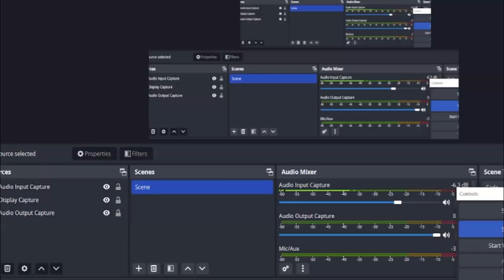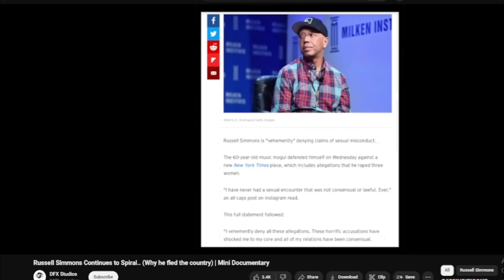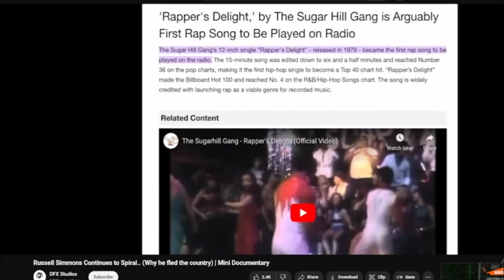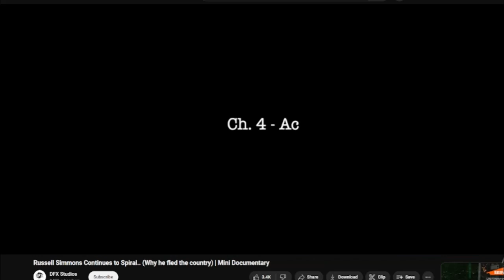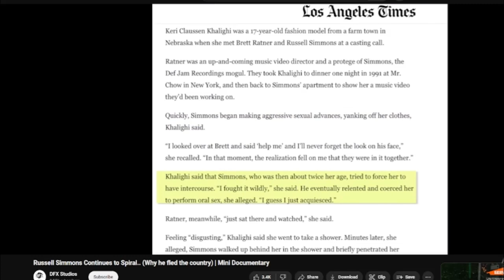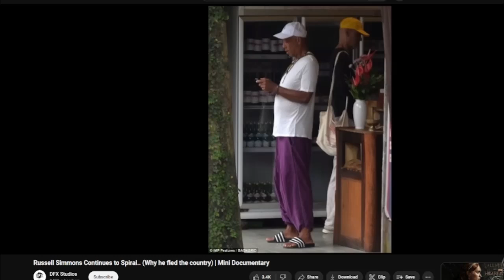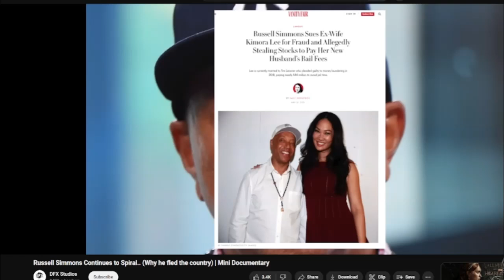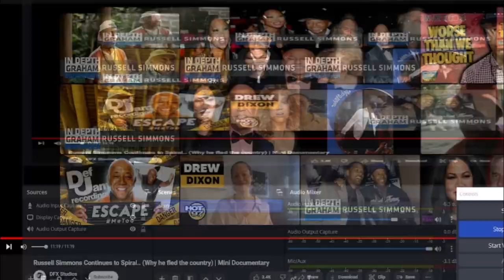Russell Simmons Deep Dive P.2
LMAO JUST SICK